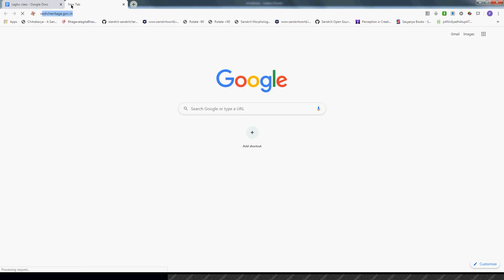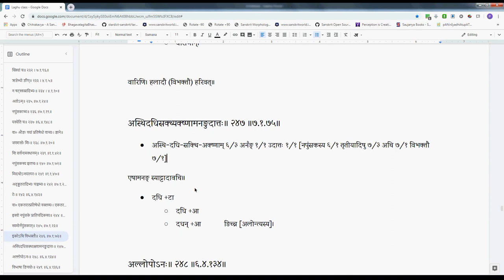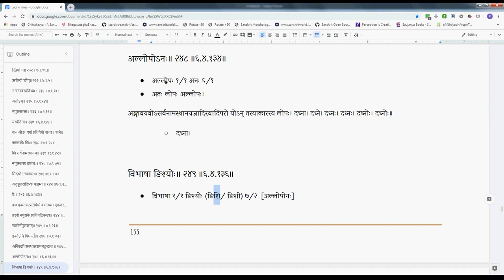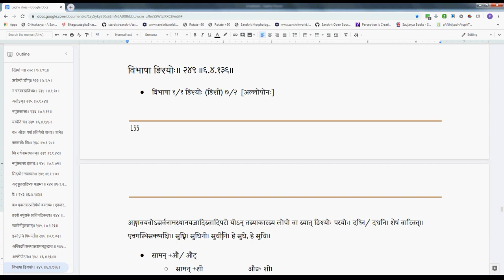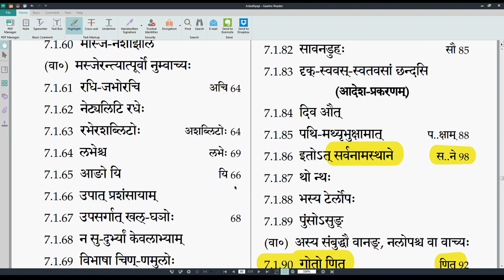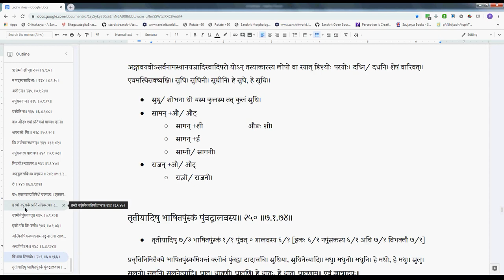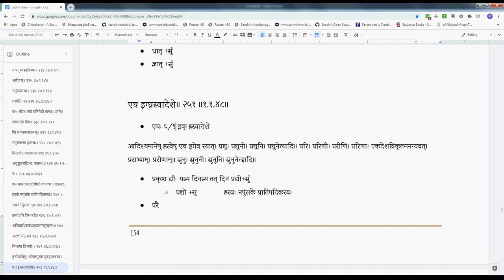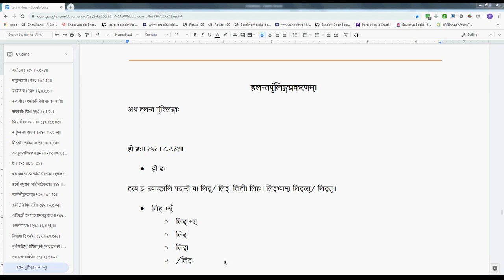LSK066 Ajantapullinga #77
LSK066 Ajantapullinga (249-251)